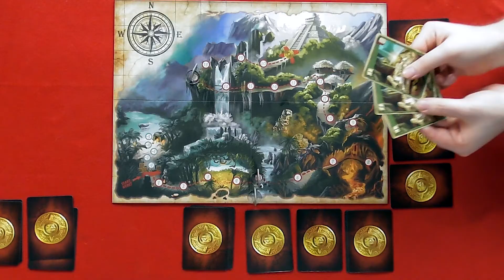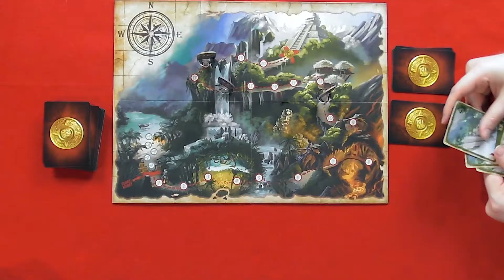Gold Raiders - Board Crazy Plays...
We're all Gold Raiders, and our objective is to leave this godawful lagoon and journey toward the sacred temple. A great treasure lies within, and only one can claim it. But it won't be easy because on this island, bandits are everywhere.

D: "Overall, Gold Raiders is a solid but not outstanding game. I would recommend it for small groups of close friends that don’t mind some casual backstabbing and are looking for a bit of quick fun."

Gold Raiders
Designed by: Snorre Krogh & Asger Johansen
Published by: Quick Simple Fun Games